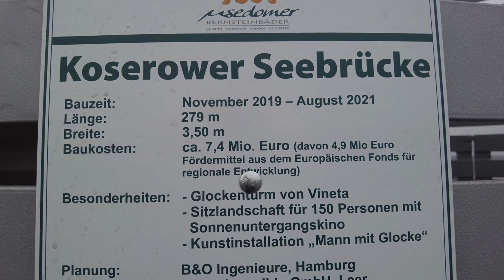NEU Die besondere Seebrücke in Koserow Usedom Ostsee Dezember 2021 Das ist mal ein Hingucker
Download mp3:
0:00 - 2:33 Found You   Atch
2:34 - 5:01 DayFox   Candy Friends

Video realisiert durch die Surke Media Consulting